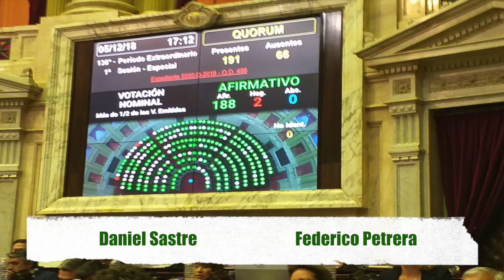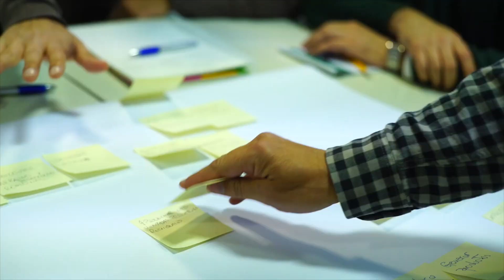Corazón del Delta 10 12 18 Bloque 3